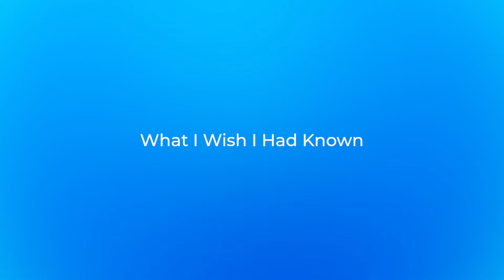What I wish I had known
Business Student Colm Naish says what he wishes he could say to himself when he first started on his course, and explains why it's natural and useful to feel a little nervous.